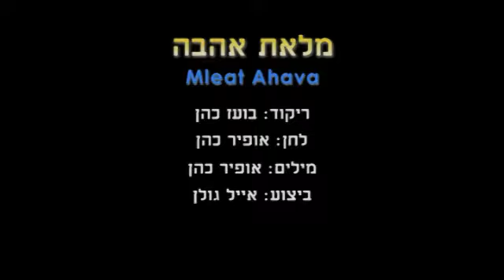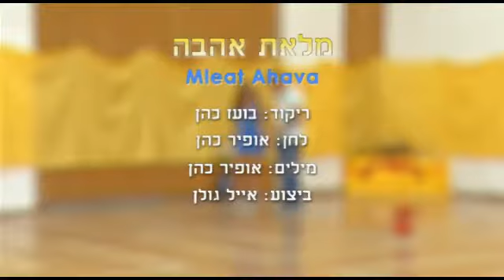Mleat Ahava - Dance | מלאת אהבה - ריקוד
שם הריקוד: מלאת אהבה
שנת חיבור: 2012
צורה: זוגות
כוריאוגרפים: בועז כהן
מבצעים: גולן אייל
מלחינים: כהן אופיר
תמלילנים: כהן אופיר
חברות: פליי רקורדס

Dance Name: Mleat Ahava
Creation Year: 2012
Shape: Couples
Choreographers: Boaz Cohen
Performers: Golan Eiyal
Composers: Cohen Ofir
Lyricists: Cohen Ofir
Companies: Play Records